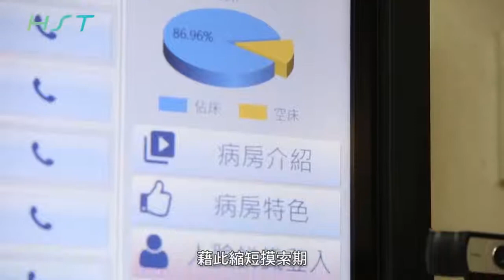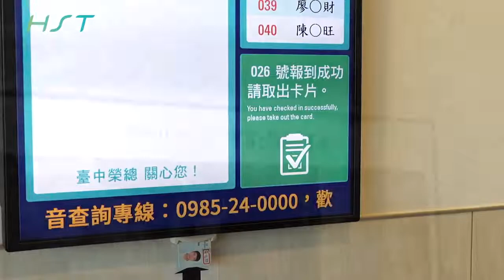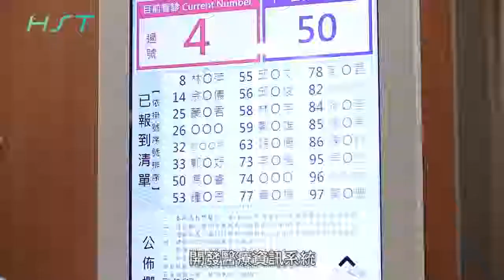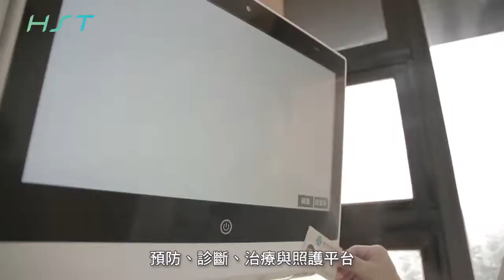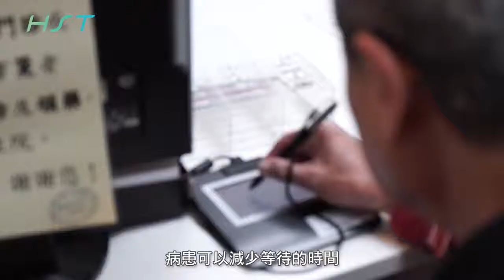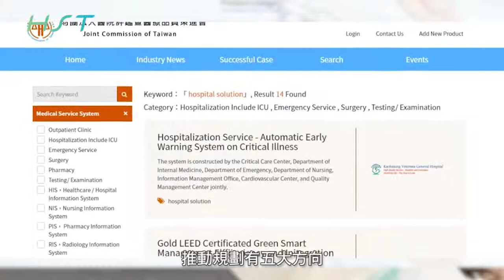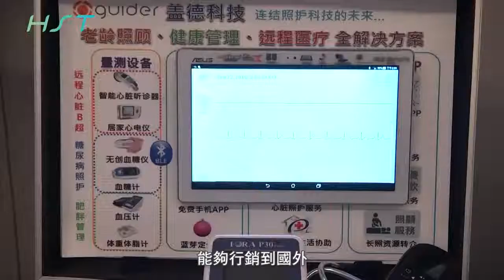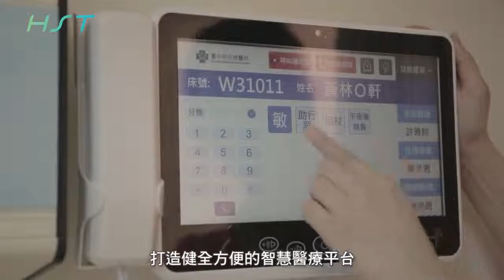台灣智慧醫療創新整合平台 行銷短片(中文版)